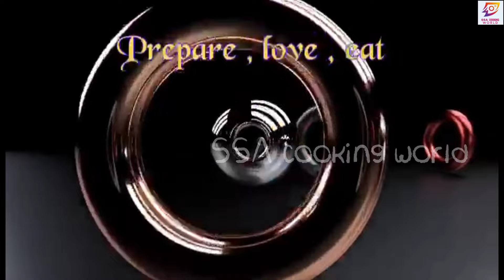1 കപ്പ് റവ കൊണ്ട് എളുപ്പത്തിൽ പാത്രം നിറയെ പലഹാരം /Rava Sweet recipe/Suji Snacks / Snacks Recipe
1 കപ്പ് റവ കൊണ്ട് എളുപ്പത്തിൽ പാത്രം നിറയെ പലഹാരം /Rava Sweet recipe/Suji Snacks / Snacks Recipe

Hi all. Welcome to SSA cooking world . Always adding extra pinch of love to each delicacy. Happy cooking

Today came with an easy snacks recipe using very less ingredients.

5 min snacks recipe
wheat snacks
easy snacks recipe
wheat recipes
naalumani palaharangal
naalumani palaharam
wheat noodles
egg snacks
crispy snacks
chicken snacks
chicken recipes
bread rolls
creamy chicken bread roll
chicken bread roll
creamy bread roll
snacks in malayalam
bread snacks in malayalam
egg recipes
coconut snacks
coconut recipes
schezwan veg stuffing
schezwan samosa
spicy noodles
iftar snacks
ramadan snacks
easy nashta
bread nashta
aloo nashta
aloo snacks
potato snacks
poha snacks
poha recipes
easy poha snacks
easy poha nashta
aval snacks
aval recipes
aloo pakoda
pakoda
pakora
crispy pakoda
crispy pakora
potato pakoda
wheat snacks
wheat recipes
egg snacks
egg recipes
wheat egg snacks
wheat egg recipes
crispy wheat snacks
crispy layered snacks
crispy puffs
puff pastry
atta nashta
anda snacks
anda nashta
chapathi
soft chapati
easy stuffed chapati
stuffed chapati
easy egg paratha
soft egg paratha
egg paratha
paaratha
samosa
crispy samosa
wheat potato samosa
aloo snacks
aloo nashta
samosa folding methods
potato snacks
potato recipes
rava snacks
less oil snacks
suji snacks
suji nashta
steamed snacks
pazham snacks
pazham recipes
pazhutha pazham snacks
pazham idiyappam
pazham noolappam
pazham noolada
noolada
noolputtu
noolappam
idiyappam
rava gulab jamun
gulab jamun
suji gulab jamun
juicy gulab jamun
sabudana halwa
sago halwa
halwa recipe in malayalam
easy halwa
rava cake
rava cake without oven
cake without oven
eggless rava cake
eggless cake without oven
oven setup on stove
banana snacks
crispy banana snacks
pazhutha pazham snacks
chicken buns
stuffed buns
chicken stuffed buns
soft bun at home
soft stuffed bun at home
malai roll
malai recipes
milk roll
milk recipes
milk snacks
bakery style milk peda
milk peda
easy peda at home
halwai style recipes
burfi
easy burfi
carrot rava burfi
carrot burfi
rava burfi
carrot sweets
rava sweets
carrot recipes
rava recipes
easy burfi
bakery style burfi
halwai style burfi
soft burfi
laddu
easy laddu
soft laddu
healthy snacks
veg paratha
veg stuffed chapati
stuffed paratha
stuffed chapati
malabar special
malabar special snacks
kalmas
thattukada special
wheat stuffed snacks
egg wheat snacks
chicken mutta adukku
adukku
malabar special mutta adukku
Mysore Bajji
Mysore bonda
poha sancks
poha pancake
Kalathappam
Cooker appam
Malabar Special
sweet paniyaram
rava paniyaram
rava sweets
rava snacks